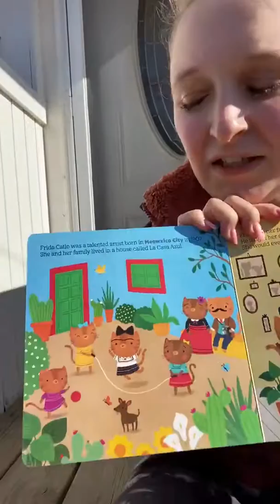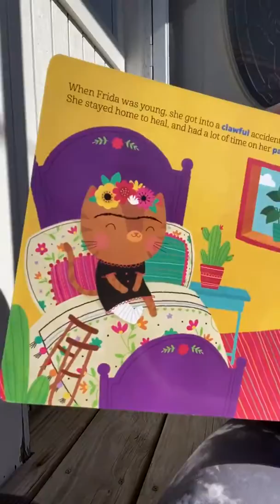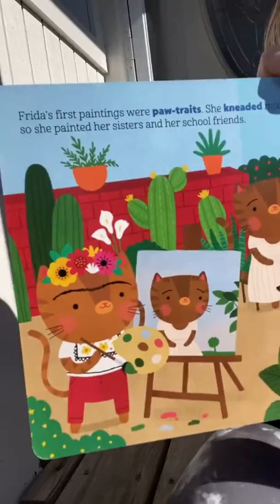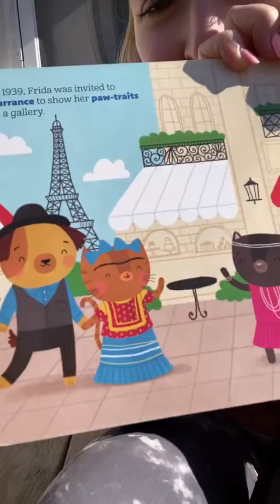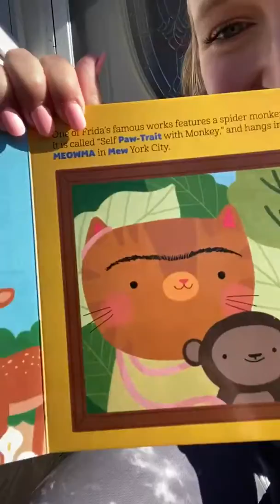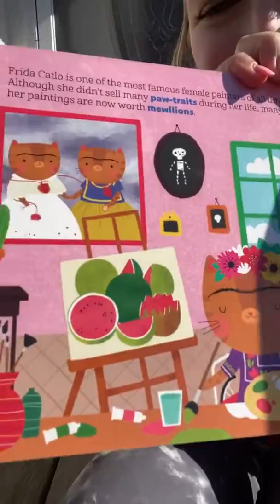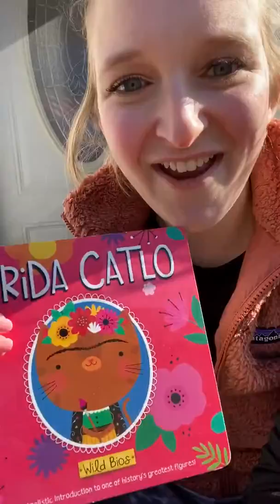Frida Catlo read aloud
Join me as we learn about a famous artist named, Frida Cala. However, this book makes it a little more fun because Frida is a cat and her husband, Diego Rivera is a dog, named Doggo Rivera.
To go with this video I want to see you paint or draw your own self PAW-trait ;) share your painting or drawing with us when you finish!